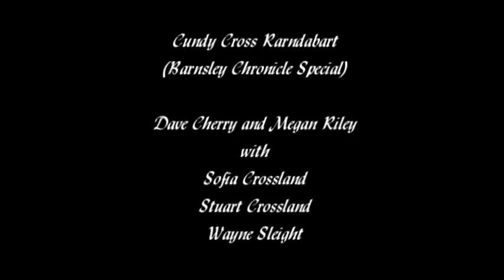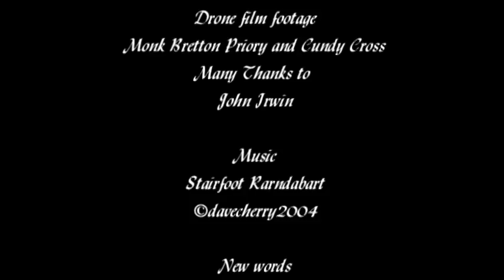Cundy Cross Rarndabart by Dave Cherry and Megan Riley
A Barnsley Chronicle special. The Barnsley singer and songwriter Dave Cherry pokes fun at another bottleneck in the town.
Using the tune to his ‘Stairfoot Randabart’ song, made in 2004, which made over £23k for the Barnsley hospice, Dave sings this new version.
Megan Riley contacted Dave as her 3 year old daughter Sofia sings the song all the time.
She composed the new words to the tune to fit the cross roads where the old roundabout used to be.